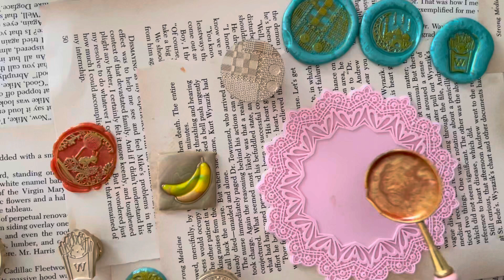waxsealstamps vintage banana